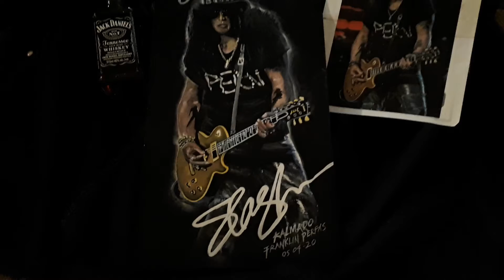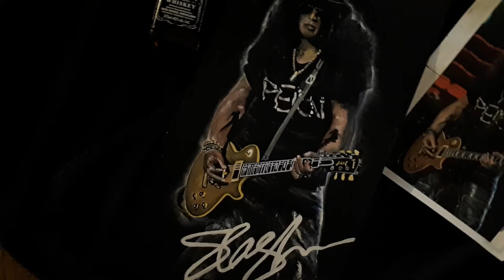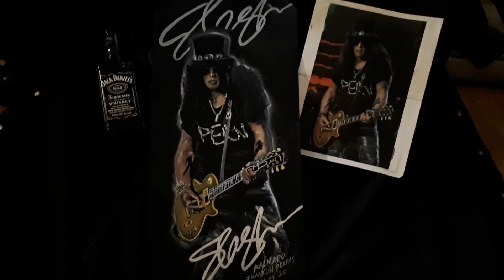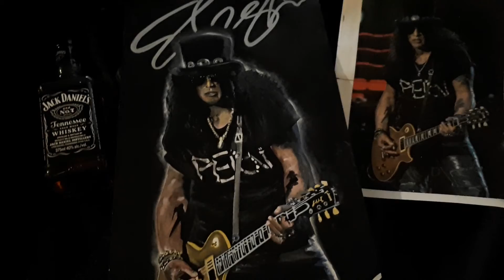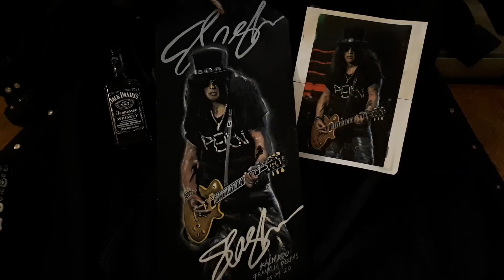SLASH colored realism hand painting by me.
done SLASH colored realism hand painting done by me..i love to do this...i am very inspired to make this painting coz i am the #1 avid funs of guns n roses slash since high school hope u like  it guys